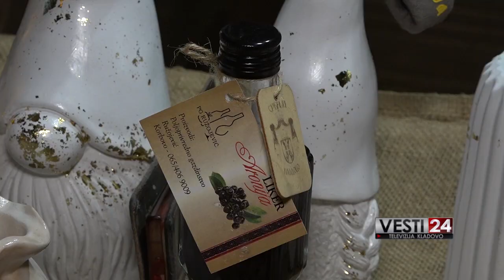Bazar - Kladovo opština otvorenog srca